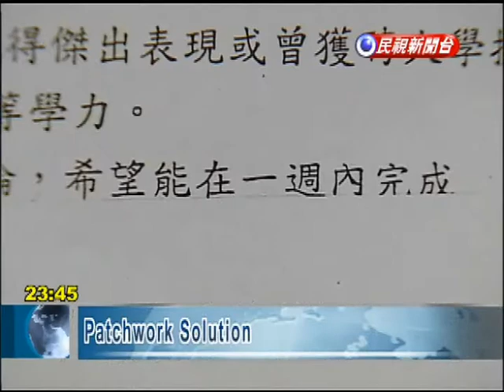Patchwork Solution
A champion baker's quest to receive an education continues. After Wu Pao-chun was rejected by Taiwanese EMBA programs because he hadn't graduated from college, President Ma Ying-jeou spoke on Wu's behalf. Ma said there must be a way for the baker to stay in Taiwan. The Ministry of Education responded with patchwork proposals. Looking specifically at Wu's situation, it proposed exceptions where people without a college degree could apply to an EMBA program. These include holders of a class B technical certificate with five or more years experience, anyone who has been honored at an international competition, or anyone hired as a full-time technical instructor. The ministry plans to amend the law within a week.